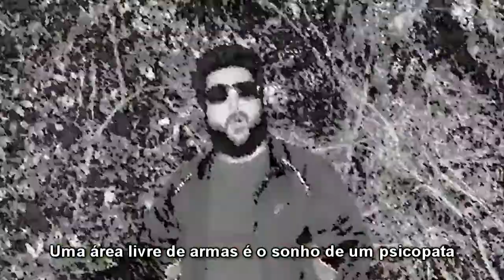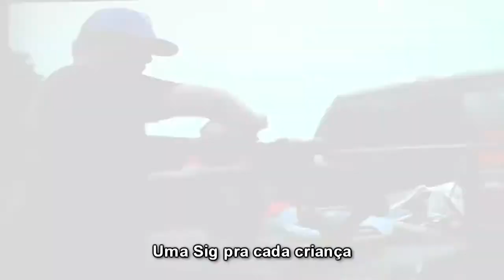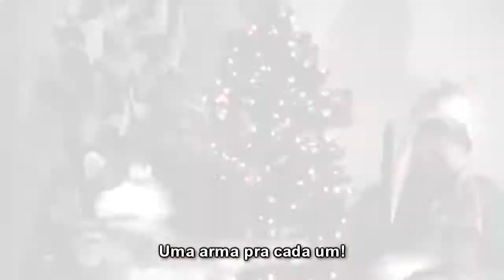♫ Uma arma pra cada um (exceto pro governo) ♫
Créditos para Neema Vedadi, Michael W. Dean, Ben Stone, Jessica Romanowski e Brazen Bull Beats.

Fiquei em dúvida se traduzia como "uma arma pra todo mundo" ou "uma arma pra cada um", acredito que a segunda tradução passe a mensagem melhor e por isso optei por ela.

Letra em inglês:
Chorus
A gun for everyone
Listen up son, we need a gun for everyone
(repeat)
A Glock for every Jock
Mosin Nagant to rock the block
A firearm for every mom
An A-K for every gay
A gatt for every girl
A Sig for every kid
We need to arm the world
Except for government.

Verse 1:

I wish kids could learn it from Barney
To defend yourself you don't need no Army
Cops, drones, signs or Barack Obamney
No
What makes us equal is our firearms. See,
A no gun zone is a psychopaths dream.
Turnin' easy targets for his high capacity magazine
but don't blame the thing.
Blame the f*ckin' person
And the no defense dictums
turnin' innocent children into victims.
F*ck that!
I say the problem is the system
The status quo. The statist etiquette.
Without the bullshit there'd be no massacre in Connecticut
The defenders slug instead would slip
Into the attacker
his evil dreams shattered
just like that
due to the fact
that anyone can have a gatt
A gun is power.
So why limit its dispersal
F*ck the ivory tower
the mindset needs reversal

Chorus

Verse 2:

Presidents pretend to cry when some kids die.
Fake tears. That's the sh*t I don't buy.
Why?
They some liar liars
They blow brown kids to bits
Hell fire fires
I keep a heater by my side when I ride
ain't fixna be the victim of a homicide
I mean a semi not a Hemi
A Christmas Carol.
Give a gun to Tiny Timmy.
Instead of gay apparel.
So this Christmas let's be more like the Swiss miss
and realize our homes shouldn't be left defenseless.
The good kids need at least the same weapons as the bad seeds
'Cause the beasts always have teeth.
You know what?
We could have peace.
If we ignored the gang in D.C.
and treated every human equally
To pursue their dreams freely
and yes, defend them if need be
c'mon and sing the chorus with me!

Chorus